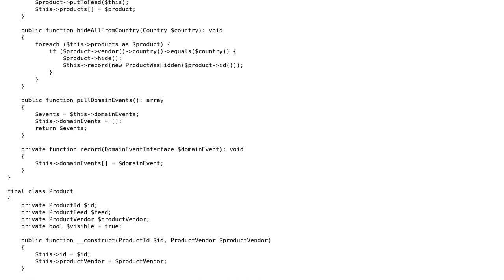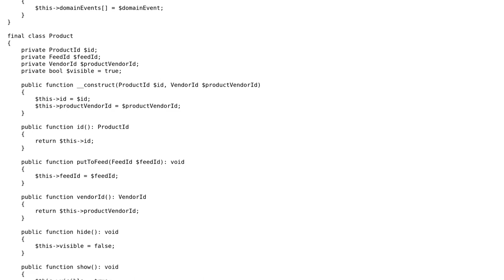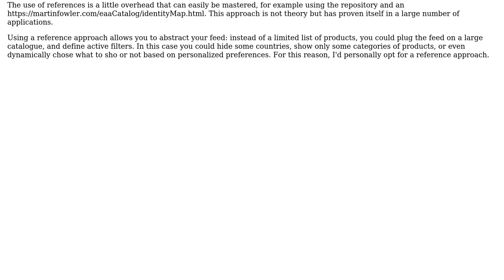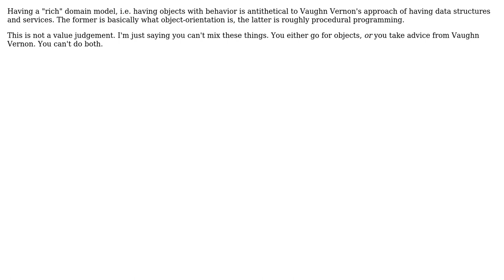Software Engineering: How to implement rich domain model without referencing other objects?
With thanks & praise to God, and with thanks to the many people who have made this project possible! | Content (except music & images) licensed under CC BY-SA | Music | Images & others | With thanks to user Robert Brautigam user Christophe user Andrii Filenko and the Stack Exchange Network Trademarks are property of their respective owners. You are responsible for your own actions.